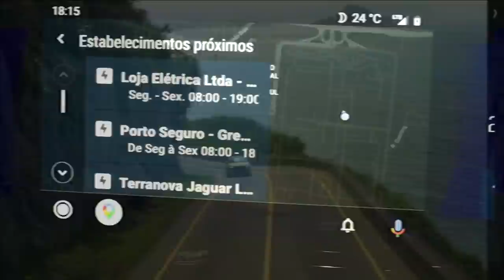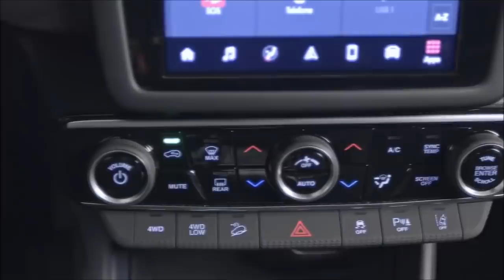O QUE ESPERAR DO NOVO CITROËN C3? FIAT SOBE OS PREÇOS DO PULSE E DA TORO, COROLLA CROSS GR-S E MAIS!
Cada vez mais próximo de ser apresentado, o novo Citroën C3 2022 já circula sem camuflagem por nossas ruas. Concebido para ser um veículo de baixo custo, tanto de produção quanto manutenção e preço de comercialização. Com esses atributos, ele pode ser considerado o novo Mille da Stellantis?

Falando em Stellantis, o grupo promoveu nesta semana o primeiro aumento na tabela do Fiat Pulse, qua passa a ficar mais caro após dois meses do seu lançamento, pouco mais acima, a picape Toro também não escapou do reajuste, e pela primeira vez rompe a barreira dos R$ 200 mil.

A semana também foi bem agitada na Toyota, pois a marca confirmou várias novidades para nosso mercado. Começando pelo Corolla GR Hatch, esportivo de 300 cv